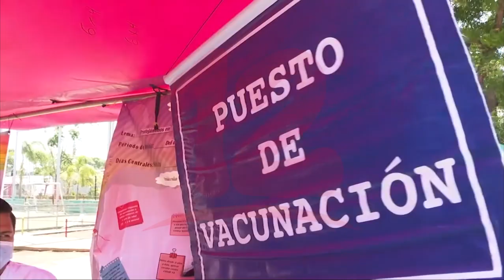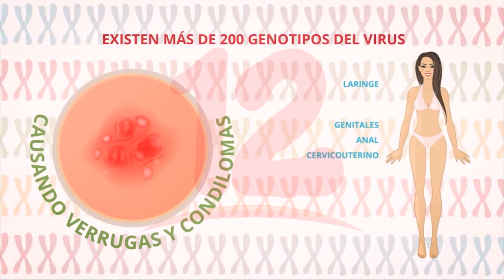Noticias12Nicaragua Niñas serán vacunadas contra el virus del papiloma humano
Médico Jorge Manzanares, hizo un llamado a los padres de familia a participar con sus hijas en la jornada de vacunación que llevará a cabo el MINSA contra el virus del papiloma humano